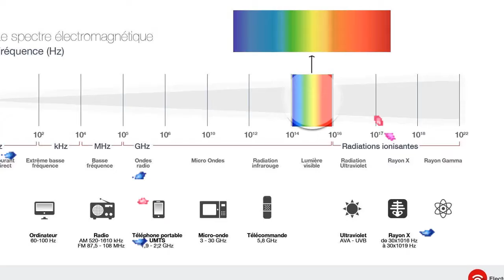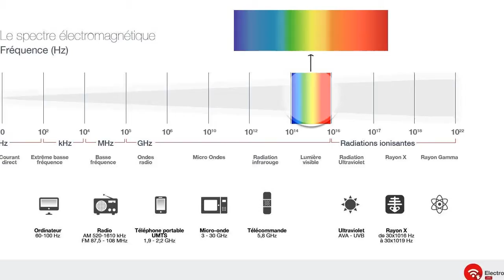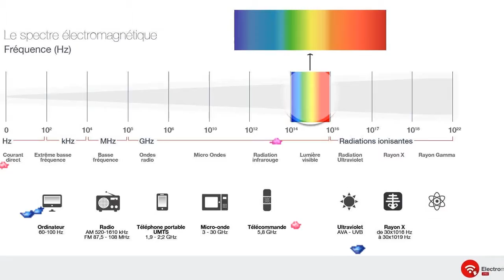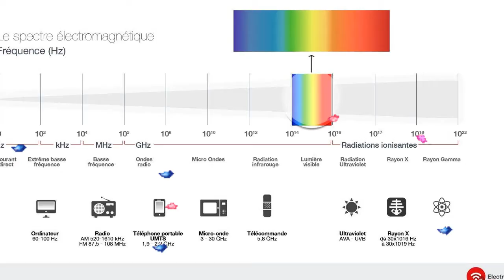Vous devriez le savoir avant de le regretter, Les dangers des WIFI